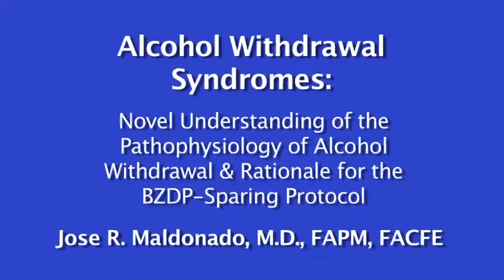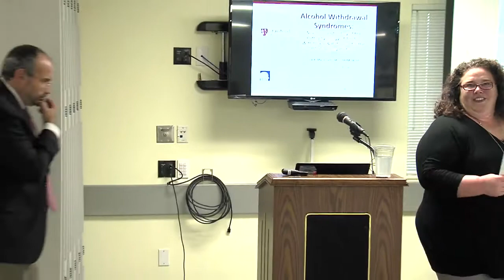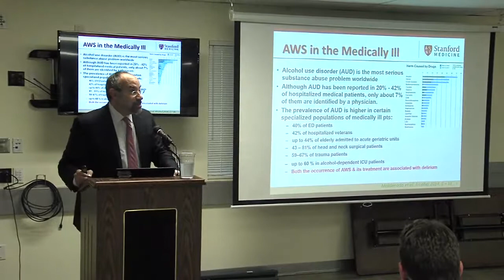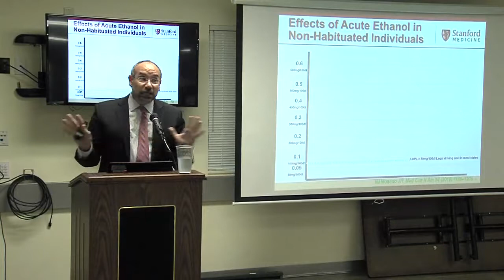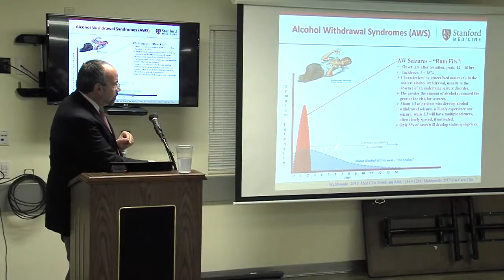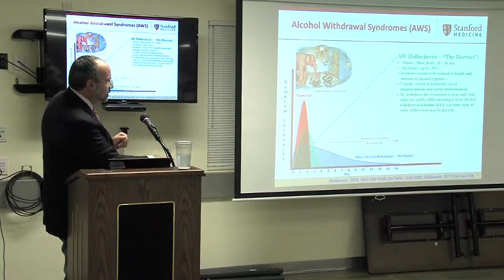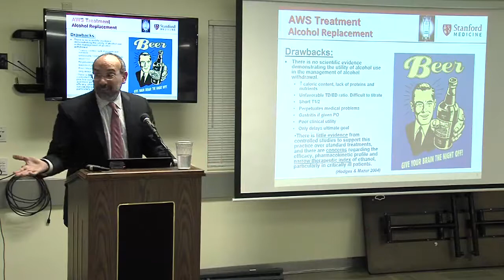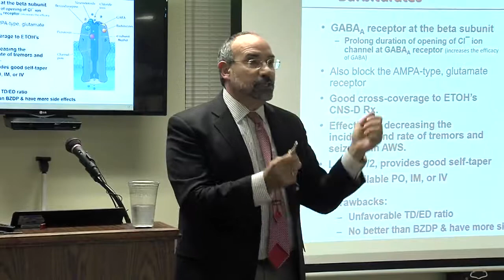Benzo-Sparing Alcohol Withdrawal Treatments (Part1 of 2)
Keynote Speaker: Jose R. Maldonado, MD, FAPM, FACFE

Held at Dominican Hospital on October 23, 2018, this CME/ CNE event focused on 5 deliverables:

- Examine current scientific evidence regarding alcohol withdrawal

- Identify methods for alcohol withdrawal prevention and treatment in high risk patients

- Utilize tools to predict alcohol withdrawal severity

- Apply strategies for developing a discharge plan for patients with alcohol dependence

- Recognize the cultural factors and the risk factors associated with patients with alcohol dependence taking into consideration age and socioeconomics